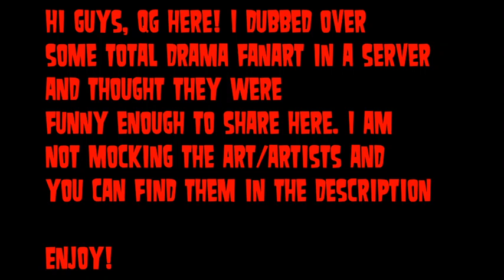Total Drama Fanart Dubbed By Me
Made these in a Discord server and thought they turned out well lol, you can check out the artists' other stuff here: